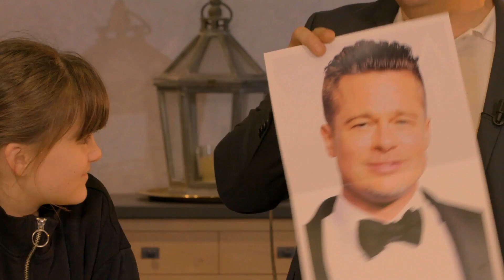Mentalisme stars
Qui se cache derrière cette photo, c'est à moi de le deviner.
Magie magie !